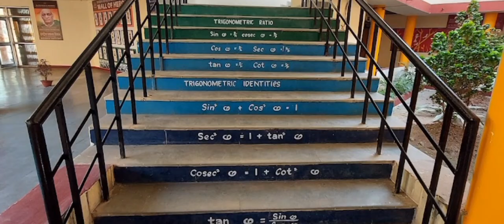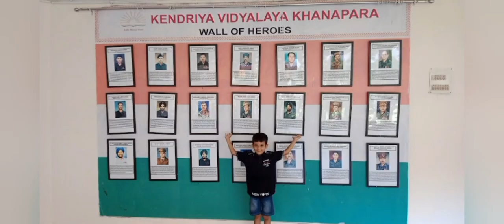kendriya vidyalaya khanapara || kv khanapara || k.v.khanapara School Guwahati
kendriya vidyalaya khanapara guwahati Assam
kv khanapara school guwahati
kvs school guwahati

Milan World
Milan kumar gurung

kv khanapara guwahati Assam

Instagram ID Milan.kumar.16